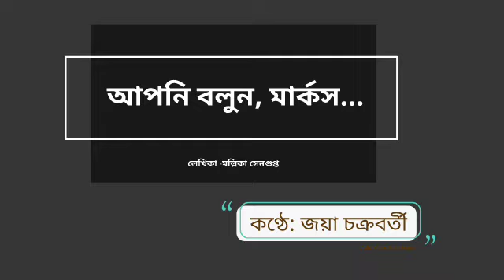মল্লিকা সেনগুপ্ত || আপনি বলুন, মার্কস